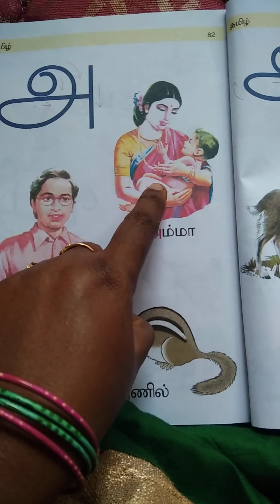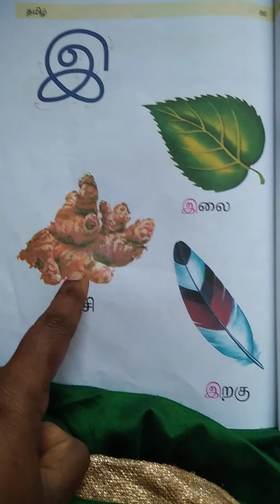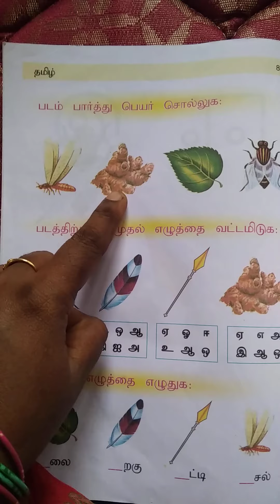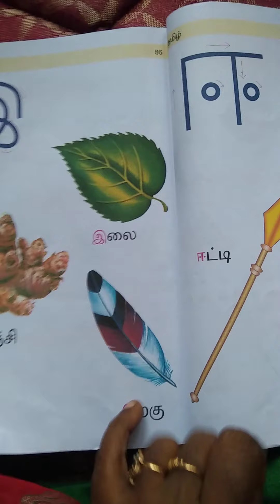Lkg tamil part 2